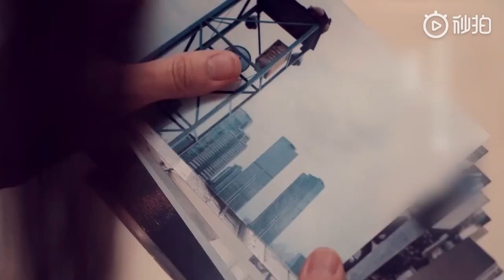于文文【MTV头号人物】专访